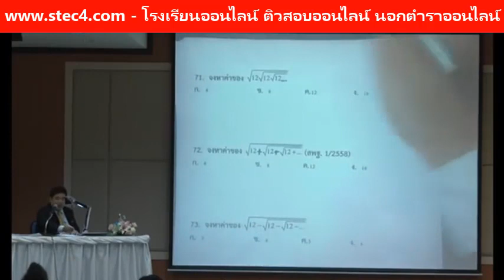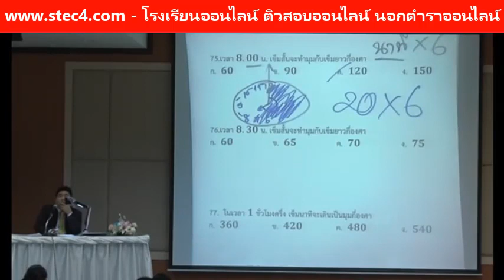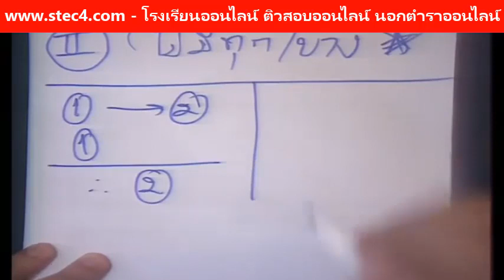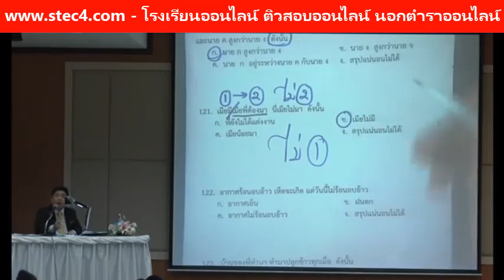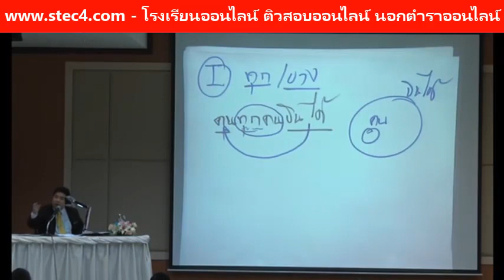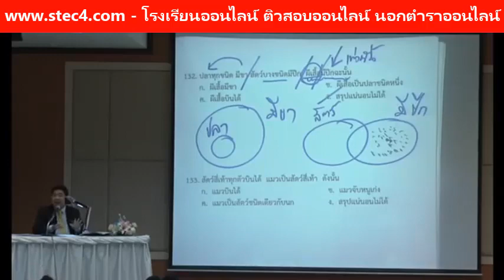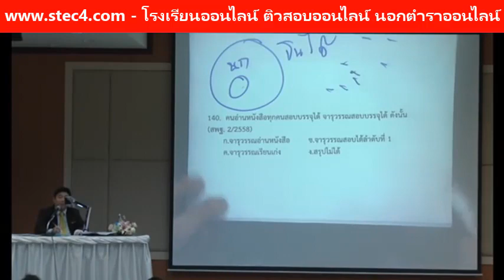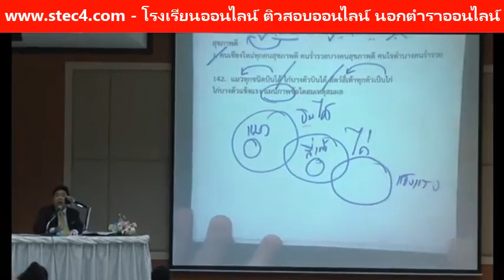EP.3 ติวสด...ภาค ก คณิตศาสตร์ By...แก็บติวเตอร์